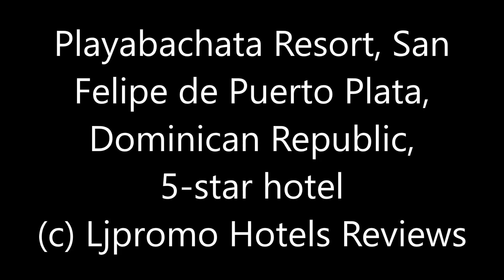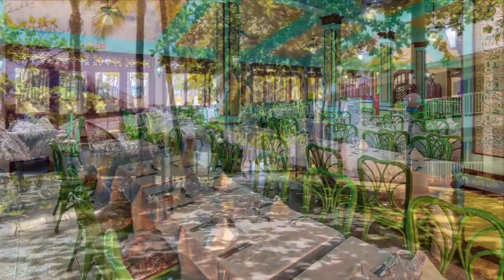Playabachata Resort, San Felipe de Puerto Plata, Dominican Republic, 5 star hotel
Bahía de Maimón . Puerto Plata. República Dominicana, 57000 San Felipe de Puerto Plata, Dominican Republic
Description: Located 2.5 mi from Ocean World, Playabachata Resort features accommodations in San Felipe de Puerto Plata. This 5-star hotel offers a 24-hour front desk. The property is 5 mi from Fortaleza San Felipe.
A continental breakfast is served each morning at the property, and guests can enjoy free WiFi in the lobby.
At the hotel, rooms come with a desk and a TV. Playabachata Resort provides some sea view units, and all rooms have a private bathroom and a wardrobe.
Guests can relax at the in-house wellness area, where there is a fitness center.
Gregorio Luperón International Airport is 14 mi away.

100% Verified Reviews
Pluses:
Liked my room location, food available pretty much 24/7, self serve soda machines, activities
There was a great variety of food whether it was at breakfast, lunch or dinner.  There was enough space to move around and the amenities were diversified
The location was great the beach was nice. The drinks are free and good and they keep them flowing, and the entertainment was also good. Overall you get what you pay for as they say. I really can’t complain about too much. The food was decent as well.
Minuses:
Still using old tech like actual keys with big annoying keychains and they give you a key/lock for the safe wich is extra responsibility, but overall everything was good for the price
The pillows on the bed were not comfortable, the bathroom a bit too small.
Just a warning if you are looking for a quiet place to relax this is not it. This place is overran by locals including many kids, so the pool is always packed and so are the dining facilities, and the staff hardly speak any English here. Just a heads up.